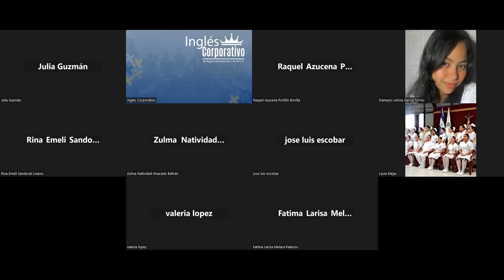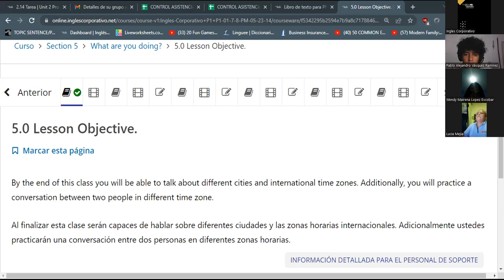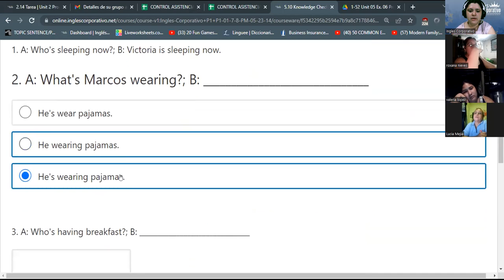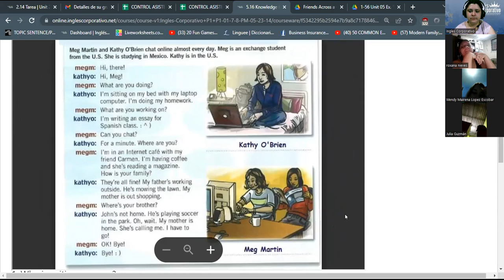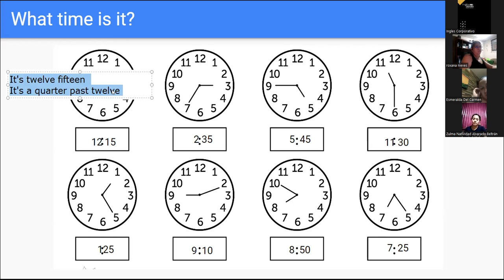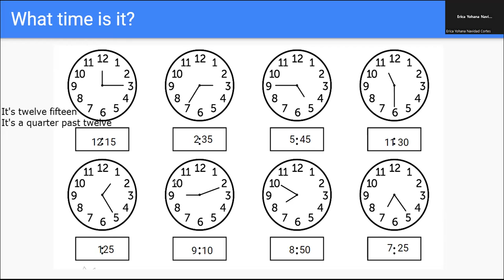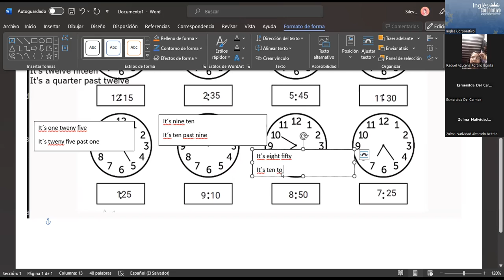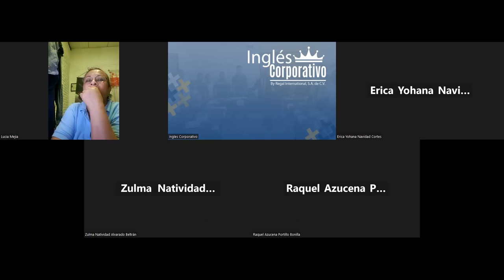SESION 13 - 12/06/2023 - FI-REGAL-08 - RODRIGUEZ - TELLING THE TIME